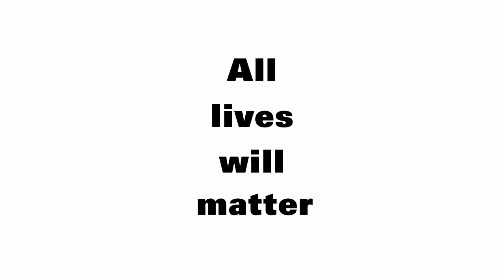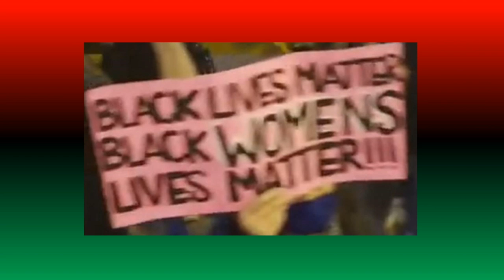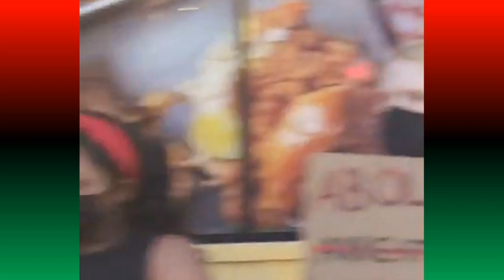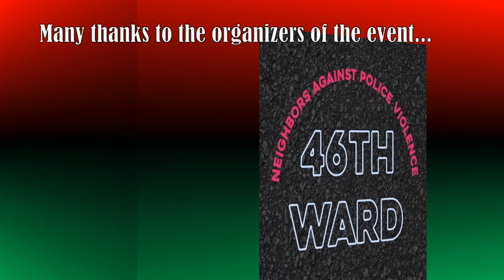Breonna Taylor Night of Noise Protest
After the authorities in Louisville, KY failed to charge police for killing Breonna Taylor, multiracial crowds protested in neighborhoods and cities around the country.